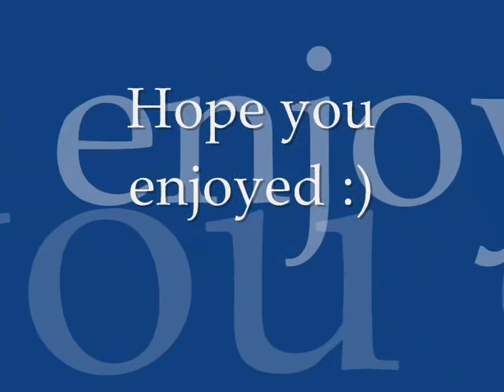Marcus Viana - Sob O Sol (Rock Version) Instrumental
This is the instrumental version i could find,i know that exists a better one,but for now,i guess this one is okay :)